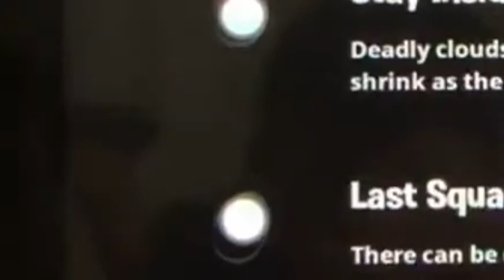Mystic Bros Fortnite Stream Highlights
Fortnite live stream highlights

You're an only child? Share it with your favorite YouTuber (that would be me)